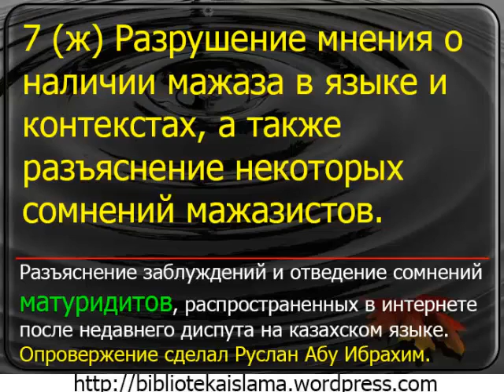7 (ж) Разрушение мнения о наличии мажаза в языке и контекстах